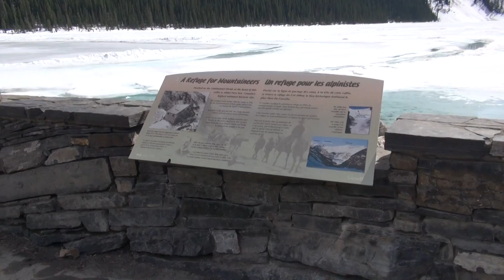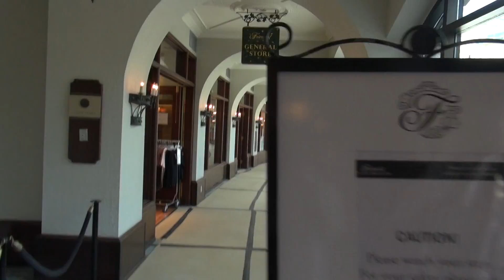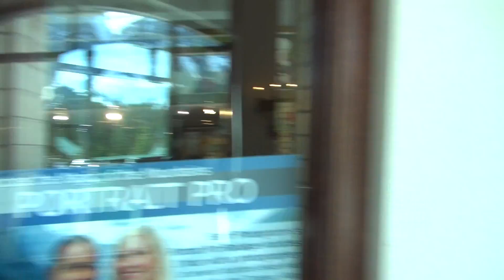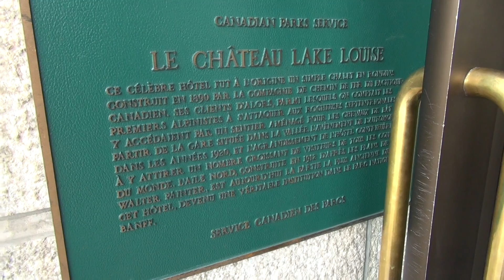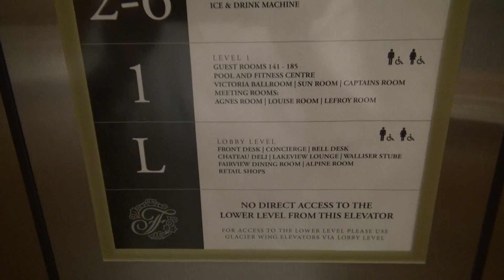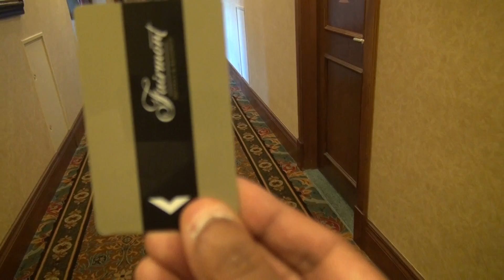The Fairmont Chateau Lake Louise Hotel, Alberta, Canada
One of the most beautiful places on the planet, Lake Louise at an altitude of 5500ft, crowned by the surrounding Canadian Rocky Mountains. Fairmont Hotel have a great hotel lake shore. A walk round the place lakeside, hotel lobby, hotel shops and up to a top floor Lake Louise/Rocky Mountain view room.